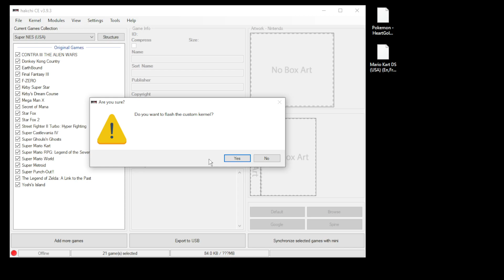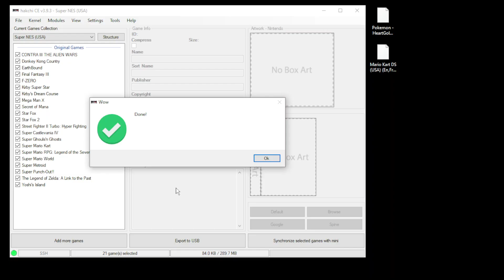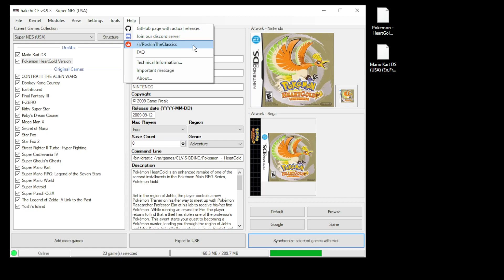How to add Nintendo DS games to your Mini NES, SNES, and Genesis / Megadrive with Hakchi CE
In this video I will show you how to add Nintendo DS games to your mini system using Hakchi CE.

OTG Adapter here!

Recommended Cables here!